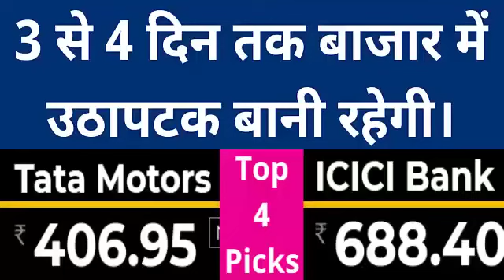Nifty में 15700 नहीं टूटेगा | Sanjiv Bhasin Today Latest | Reliance Target Nifty Prediction Tomorrow